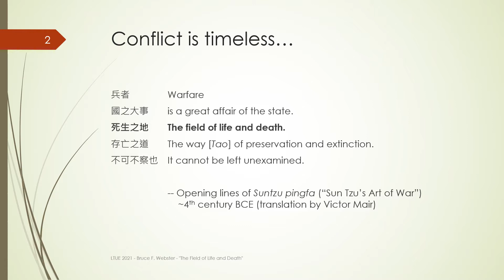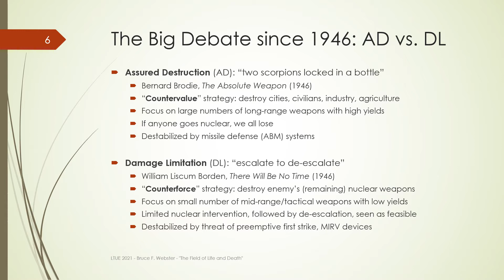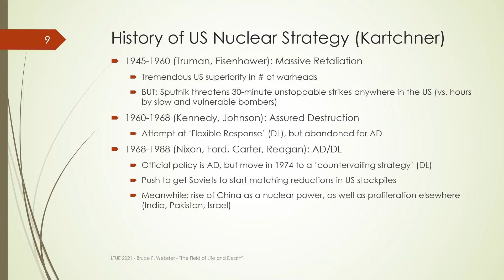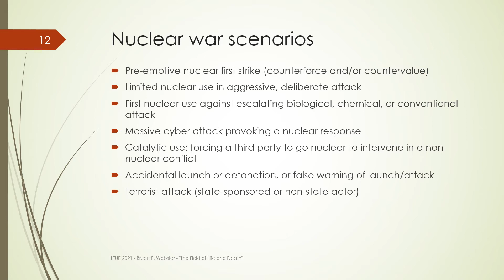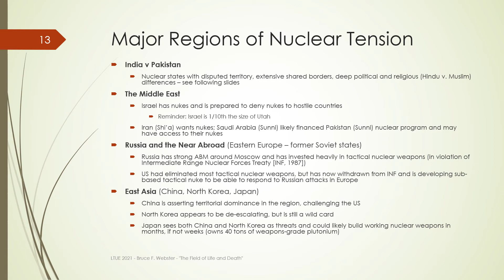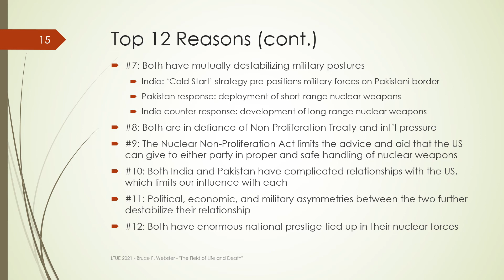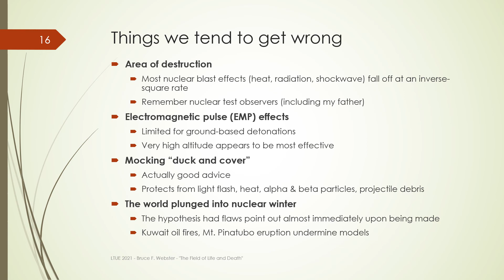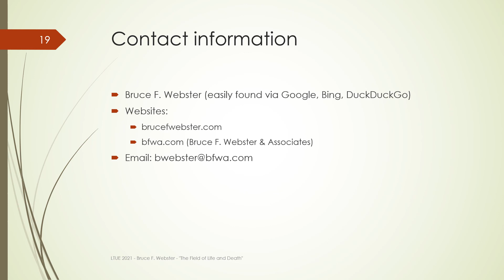The Field of Life and Death (shorter version)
This is a prerecorded presentation I did for the "Life, The Universe, and Everything" (virtual) conference in February 2021. It is a shorter and somewhat revised version of the talk I gave at a private writer's group meeting back in 2019 and also posted here in YouTube. This version has the advantage of me not standing in front of the slides during much of the presentation. :-)